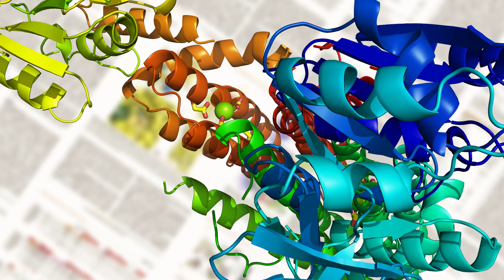ITQB NOVA, a great choice for your PhD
If what you want for your PhD is great science, state-of-the-art equipment, access to top international networks in both academia and industry, and the opportunity to work with extraordinary people in a stimulating environment, check the PhD Programs at ITQB NOVA

ITQB NOVA, the Instituto de Tecnologia Química e Biológica António Xavier from Universidade NOVA de Lisboa is committed to top level research and education in the areas of chemistry, biology and associated technologies. In a vibrant scientific environment, about 400 researchers develop competitively funded projects, often in collaboration with international institutions.  The long standing partnership with iBET, a private not-for-profit biotechnology institution, ensures a close connection with the industrial and corporate world.
Located by the sea, very close to Lisbon, ITQB NOVA is the ideal spot for advanced training in research. Students contact with state-of-the-art research in a wide range of domains, while they are challenged to develop a critical mind-set, strong communication skills, and an entrepreneurial outlook.

PhD Programs coordinated by ITQB NOVA:
- Molecular Biosciences
- Plants for Life
- Biology at the Host-Microbe Interaction

PhD Programs in which ITQB NOVAparticipates:
- Sustainable Chemistry
- Cellular Therapy and Regenerative Medicine
- Catalysis and Sustainability
- Bioengineering
- Advanced Integrated Microsystems
- NMR applied to Chemistry, Materials, and Biosciences
- Applied and Environmental Microbiology